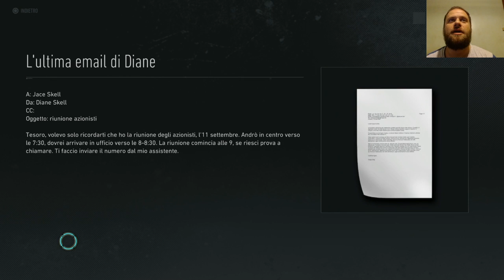Barbara D'Urso Breakpoint #2